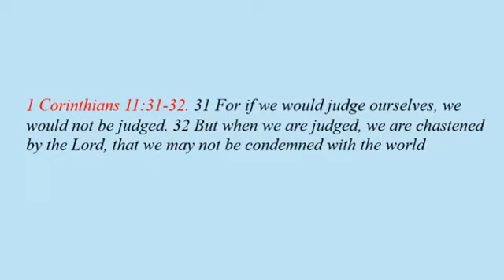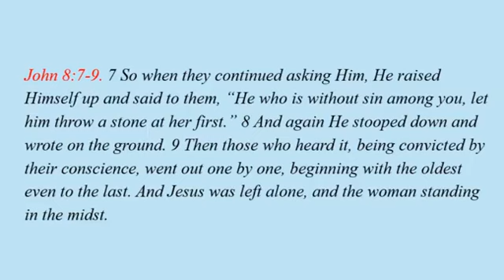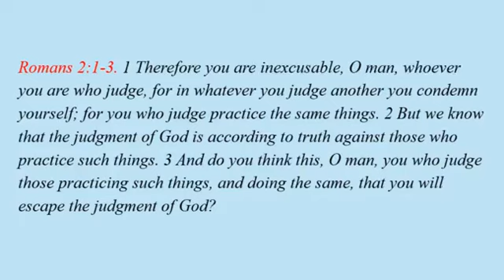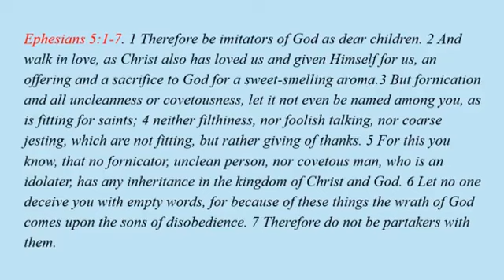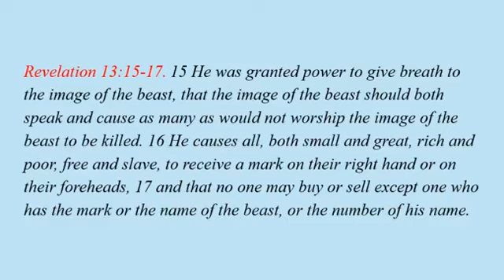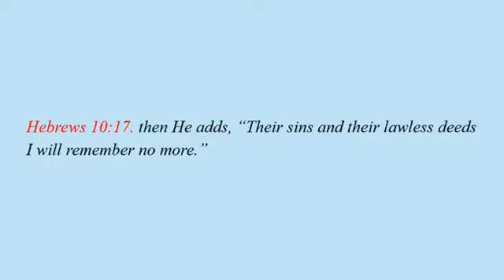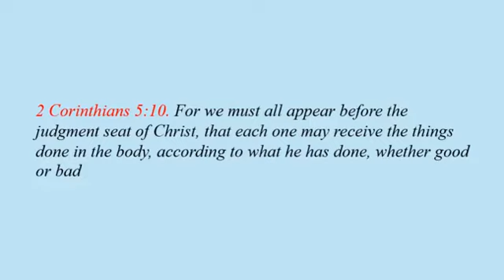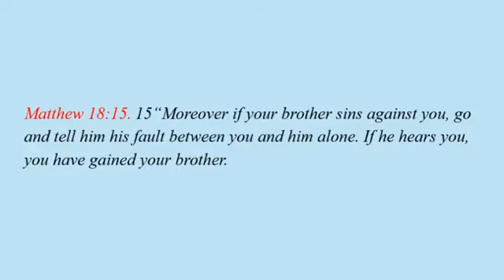Judge Yourself before you are Judged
There will be a day you are judged by the Father. Are you ready? Come learn how to Judge Yourself before you are judge. Everyday you can judge your walk and confess, repent, ask for forgiveness to make sure you hear;   His lord said to him, ‘Well done, good and faithful servant; you have been faithful over a few things, I will make you ruler over many things. Enter into the joy of your lord.’ Matthew 25:23